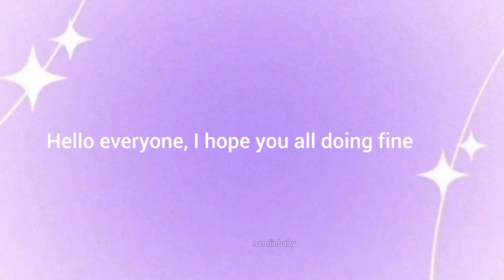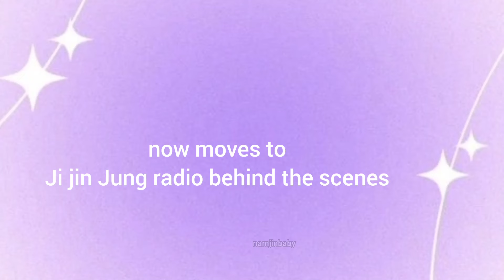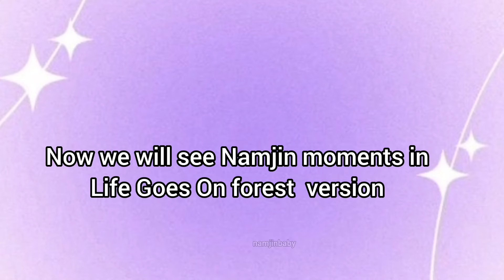namjin moments (analysis)